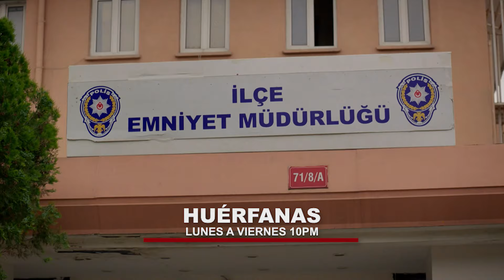Huérfanas - Avance Miércoles 03/04/2024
No te pierdas un capítulo más de tu telenovela favorita por Antena 7.

Puedes seguir nuestra señal en vivo ¡AQUÍ!